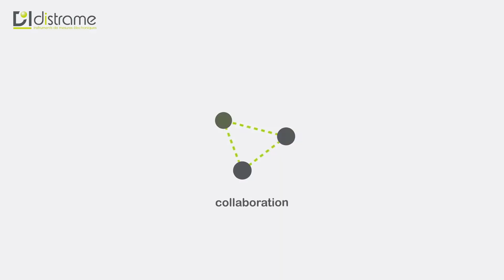LinkSprinter netAlly Pocket Network Tester Distrame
Présentation du testeur de réseau LinkSprinter netAlly